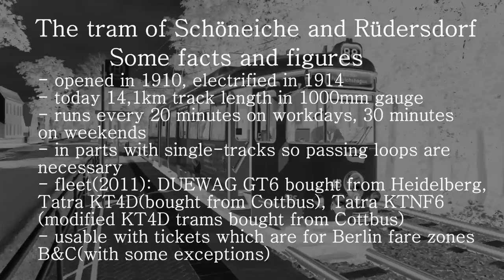Schöneiche Rüdersdorfer Straßenbahn - Tram 88 nearby Berlin HD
Die Schöneicher-Rüdersdorfer Straßenbahn liegt am Rande Berlins(teils auch noch auf dem Stadtgebiet) und wurde 1910 eröffnet. Zuerst fuhr man noch mit Benzollokomotiven und Beiwagen, ab 1912 wurde die Strecke elektrifiziert. 1977 wurde die Bahn nach Alt-Rüdersdorf verlängert, wo sie auch noch heute endet.
Die Bahn fährt auf 1000mm Spurweite, es gab zwar immer wieder Umspurungspläne, die aber nie umgesetzt wurden. Gleichwohl sie nur wenige Meter von der Berliner Straßenbahn entfernt am S-Bahnhof Friedrichshagen verkehrt, besteht keinerlei Verbindung zwischen den Systemen. Es gab wohl mal Pläne, die Netze zu verknüpfen, die Berliner Fahrzeuge wären dann dreigleisig bis zum Betriebshof gefahren und hätten dort gewendet, dies wurde aber nie umgesetzt.
Bemerkenswerterweise gab es die letzten Neubeschaffungen 1929, seitdem hat die Straßenbahn immer Gebrauchtfahrzeuge bekommen. Zu DDR-Zeiten waren das Gotha- wie Rekowagen, nach der Wende Tatra KT4D aus Cottbus sowie DÜWAG GT6 aus Heidelberg(ab 1999). Die neuesten Beschaffungen sind Tatra KTNF6 aus Cottbus, man möchte insgesamt drei Stück beschaffen, um fast vollständig niederflurig fahren zu können(werktags benötigt man vier Kurse). Ein KTNF6 fuhr zum Zeitpunkt der Aufnahme bereits seit gut einem Jahr, ein weiterer soll noch angepaßt werden und der dritte soll bis Jahresende übernommen werden.
Man wollte ursprünglich die eigenen KT4D modernisieren und zu KTNF6 umbauen, die Werkstatt ist für den Fahrzeugtyp bereits vorbereitet, jedoch ging dann die mit dem Umbau beschäftigte Firma Mittenwalder Gerätebau pleite und die SRS mußte weiterhin mit Hochflurwagen fahren, bis in Cottbus wegen gesunkenem Bedarf Wagen zum Verkauf angeboten wurden.
Einerseits ist die Beschaffung der Niederflurwagen für die Fahrgäste sicher eine Komfortsteigerung, andererseits setzt man damit mittelfristig wieder auf Einrichtungswagen, denn zeitweilig hieß es, man würde nur noch mit Zweirichtern fahren wollen, u.A. auch um am S-Bahnhof Friedrichshagen eine Stumpfendstelle einrichten zu können, da der Übergang über die Straße vom S-Bahnhof derzeit recht ungünstig ist, da weder Ampel noch Fußgängerüberweg vorhanden sind, was durchaus gefährlich werden kann.

The tram of Schöneiche-Rüdersdorf is located on the border of Berlin, partly operating on Berlins territory. It has 1000mm tracks compared to Berlins 1435mm, no connection between the two systems exists despite the fact that both service S-Bahn station Friedrichshagen.
The tram system was opened in 1910 with benzene powered locomotives and trailers, electrified in 1912. In 1977 it was extended to Alt-Rüdersdorf(before this last stop was in Kalkberge). Since 1929 no new trams were bought, they only bought used trams from other cities.
During GDR times Reko and Gotha trams, after the change Tatra KT4D from Cottbus and since 1999 DUEWAG GT6 from Heidelberg. In 2009 they bought an Tatra KTNF6 from Cottbus(in operation since 2010) and they want two other ones. With four trams needed on workdays it would be possible to grant 75 % low floor service in future.
They wanted to modernise and rebuilt their old KT4D trams in the middle of the 90ties to KTNF6 as well, however the company(Mittenwalder Gerätebau) went bankrupt and this wasn´t possible anymore, however the tram depot was already prepared for this tram type, a benefit for todays operation.
While the KTNF6 trams are an improvement for passengers the network needs to be suitable for uni-directional vehicles. Some years ago it was planned to extend the terminus at Friedrichshagen to the other side of the road as no traffic lights or a pedestrian crossing are there for connection of the S-Bahn station and the tram which can be dangerous some times.
Plans for connecting the Berlin network with the SRS were not realised, in this case it was planned to built a 3rd rail to the SRS depot for a turning loop of Berlin trams.